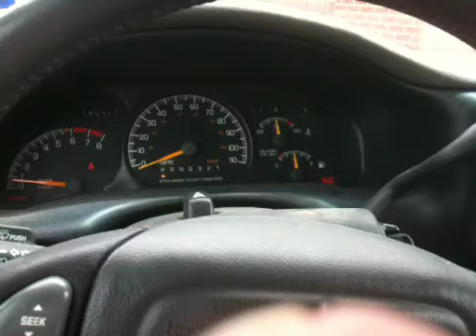HCG R3.3 VLCD8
Update on my progress for the week.